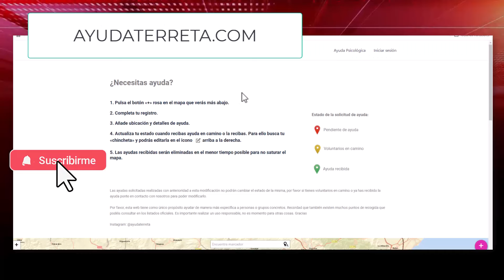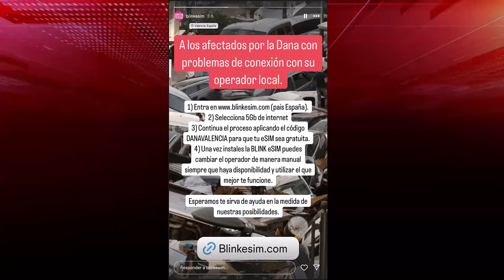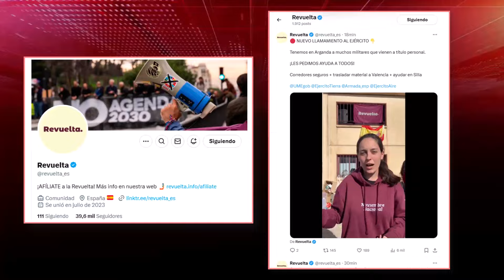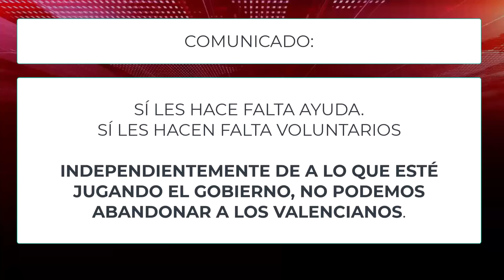❌𝐃𝐀𝐍𝐀 𝐔𝐑𝐆𝐄𝐍𝐓𝐄❌ [SERVICIO PÚBLICO] ROGAMOS MÁXIMA DIFUSIÓN. Teléfonos y medios para ayudar.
MEDIOS COMENTADOS EN EL VÍDEO DE SERVICIO PÚBLICO:
Web para pedir ayuda:
Teléfonos y direcciones:
Teléfono para la atención a los familiares de personas desaparecidas: 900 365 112 (solo llamadas para ofrecer información sobre familiares a los que esté siendo imposible contactar)

Para cualquier tipo de emergencias, más allá de desaparecidos, el teléfono correspondiente es: 112

Recogida de ropa, mantas y alimentos
Casa Caridad está colaborando con el Ayuntamiento de Valencia para ofrecer estos básicos a los efectados.
En el Pabellón del Vedat (Torrent, Valencia) también se necesitan donaciones de ropa de todas las tallas, mantas, pañales y comida. Se encuentra en C/ Carrer del Sol, 2.
El Ayuntamiento de Ribarroja también ha puesto en marcha la recolección de ropa de abrigo y mantas en el CEIP Cervantes (C/ Metge Fleming, 2).
Otro punto de recogida de alimentos, ropa y productos de primera necesidad: Calle San Juan Bosco, 48, Valencia (Desde el 31 de octubre de 17:30 a 20h).
En Madrid están recogiendo también palas, cubos, alimentos no perecederos, agua, productos de primera necesidad y ropa en buen estado para trasladar a la provincia. Las direcciones son: C/ Lucas Mallada, 1, Local 2, de 14h a 21h y C/ Segundo de Mata (Renfe Pozuelo, dejar las donaciones en portería).